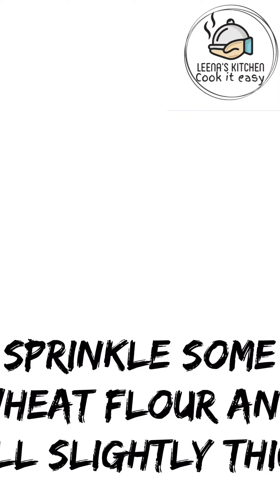Dal Paratha Recipe, How To Make Chana Dal Paratha Recipe | Dal Ka Paratha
dal paratha recipe | dal ka paratha | chana dal paratha recipe with a detailed photo and video recipe. a healthy and tasty protein-rich lentil based bread recipe or paratha recipe. the lentil stuffing is mainly prepared channa dal which not only makes it tasty, but also provides much-required protein to the diet. these paratha’s are ideal bread recipe to be served for dinner and can be relished with simple curd or pickle recipes or any north indian curries and even with aam panna during summers.

note:
soak the chana dal well to reduce the cooking time.